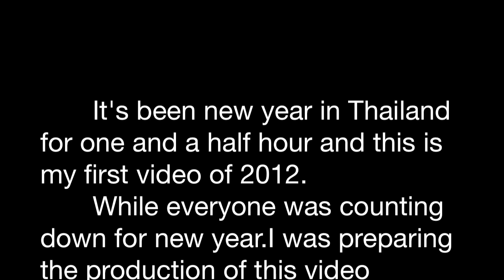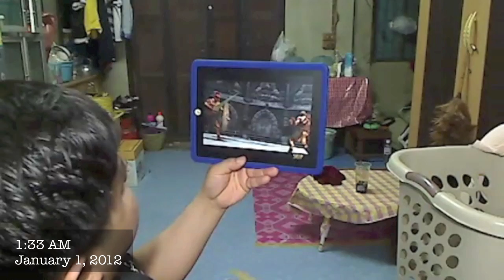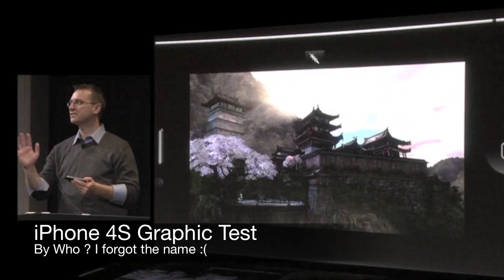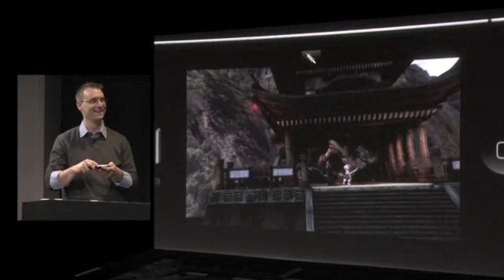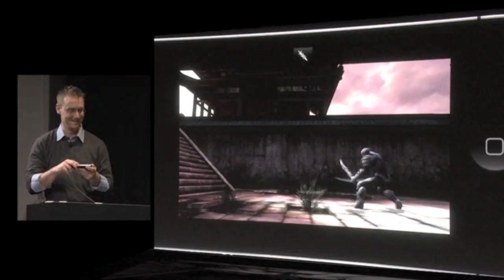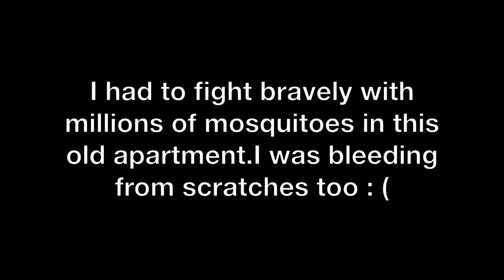iPhone 4S vs. iPhone 4 (Graphic Test)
The iPhone 4S is 7 times faster than the iPhone 4 for Graphic intensive games performance.